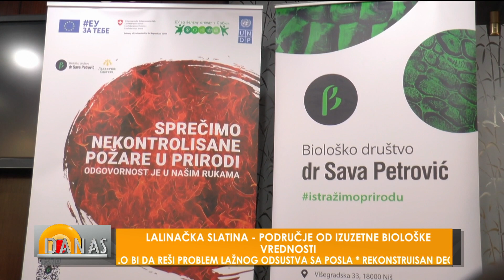LALINAČKA SLATINA - PODRUČJE OD IZUZETNE BIOLOŠKE VREDNOSTI - DANAS 20.2.2024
Gosti emisije:
Danica Popović - PR Biološkog društva "dr Sava Petrović"
Maja Jovanović - stručni saradnik iz oblasti botanike Biološkog drustva "dr Sava Petrović"